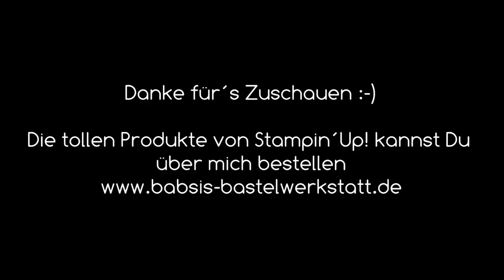Stampin´Up! Demonstrator/in werden 2019 und zur Sale A Bration - Demo werden - SAB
Stampin´Up! Demonstrator werden, das ist neu 2019 und wie ist der Einstieg zur Sale A Bration?
Ich möchte  Dich herzlich in mein Team die BastelwerkstattBande einladen! :-)

Heute habe ich für Dich ein weiteres Video zum Thema Stampin´Up! Demo werden in Kurzversion.
Unter diesem Link findest Du mein ausführliches Video mit allen Fragen und Antworten zum Thema Demo werden:

Ich bin Babsi von Babsi´s Bastelwerkstatt, unabhängige Stampin´Up! Demonstratorin und möchte Dir Inspirationen für Deine Bastelkreationen geben.

Babsi

Links:
*Meine Camera
*Adapter für Rekorder und Mikrofon *Speicherkarten